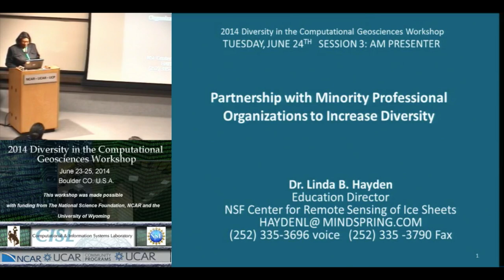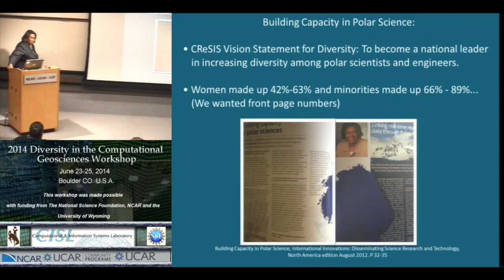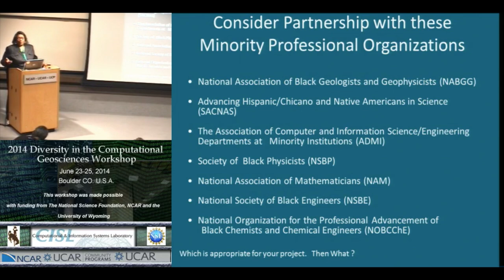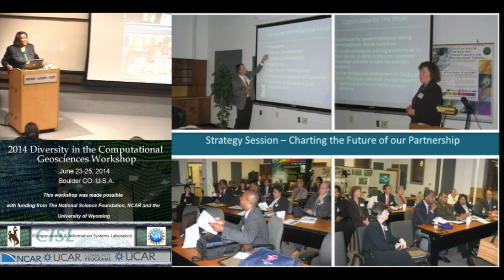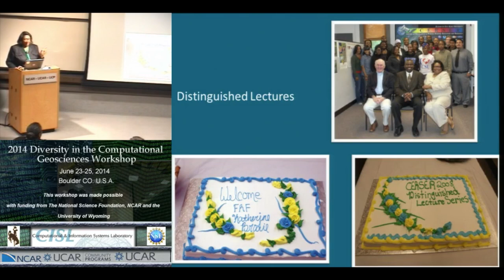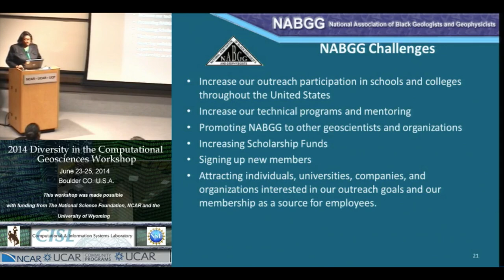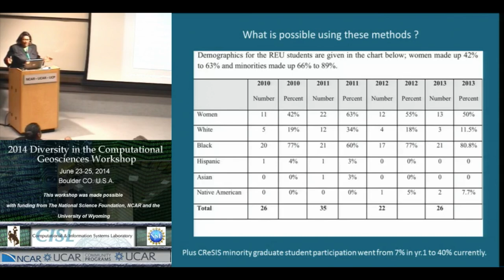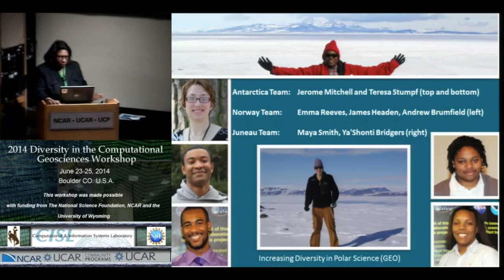Partnerships w/ Minority Organizations to Increase Diversity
Dr. Linda Hayden is a professor in the department of Mathematics and Computer Science and Director of the Center of Excellence in Remote Sensing Education and Research (CERSER) on the campus of Elizabeth City State University. CERSER works
CReSIS focuses on radar and seismic mapping of rapidly changing glacier zones in Polar Regions to determine impact on global warming and sea level rise. She is education director for the CReSIS. She also serves on the Advisory Committee for the National Science Foundation’s Directorate for Geosciences. Dr. Hayden was presented the 2003 Presidential Award for Excellence in Science, Mathematics, and Engineering Mentoring by the National Science Foundation. Her two part interview "Renaissance People with Dr. Linda Hayden" is available on YouTube and on the Renaissance Computing Institute

Abstract: Minority Professional Organizations (MPOs) have a long history of mentoring and nurturing the professional development of underrepresented students. They provide a rich source of expertise and commitment. This session is devoted to understanding which MPOs have a focus that is immediately related to Computational Geoscience disciplines and to developing a strategy for partnering with these MPOs.